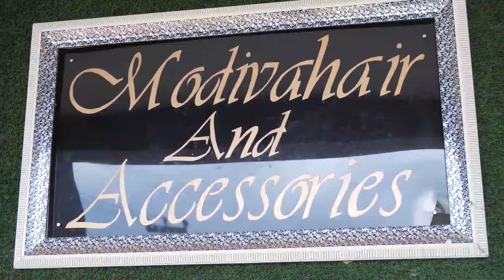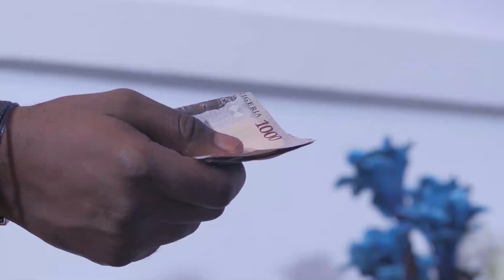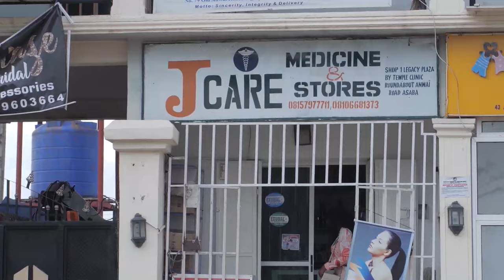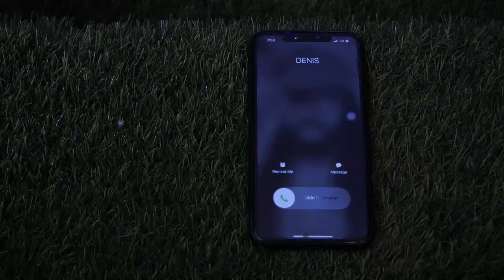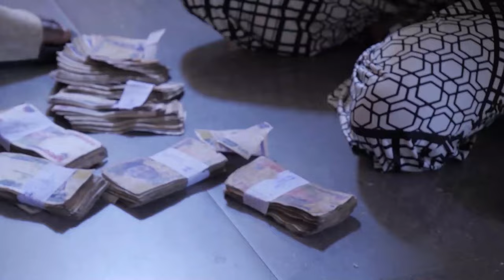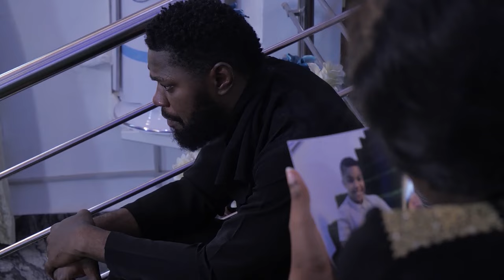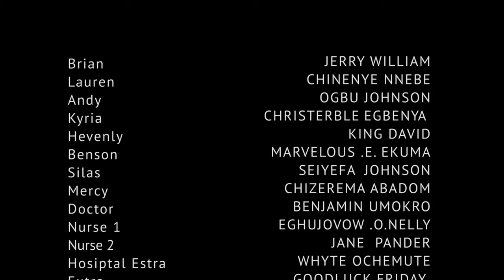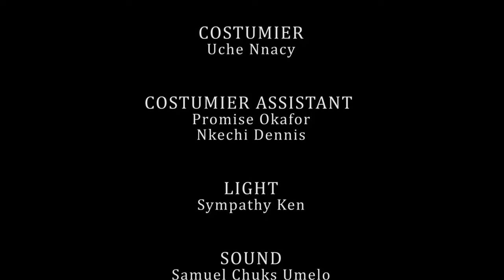LOST HOPE (Full Movie) Jerry Williams/Chinenye Nnebe/Johnson 2022 Latest Nigeria Nollywood Movie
FEATURING : Chinenye Nnebe, Wole Ojo, Ola Daniels, Chibuikem Darlington, Ogbu Johnson and more...